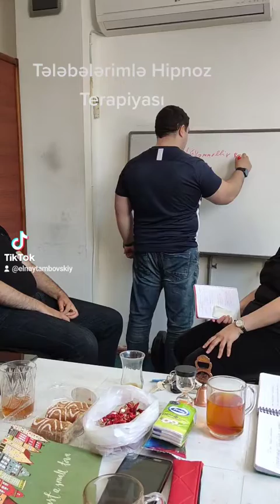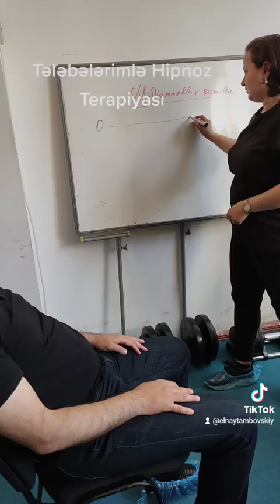Tələbələrimlə Hipnoz Terapiyası